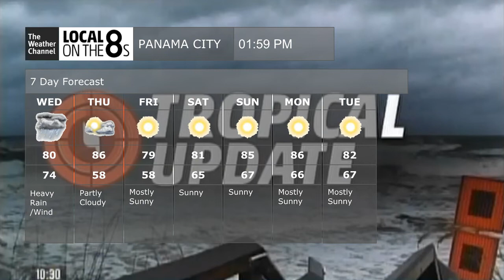Intellistar Emulator - 10/10/18 1:58 PM CDT - Panama City, FL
NOTE: THE MUSIC IN THE VIDEO IS NOT MINE NOR DO I CLAIM IT AS MINE.
The third in a series of intellistar emulators revolving around Hurricane Michael, which has moved ashore in this emulation, though the eyewall has not quite cleared Panama City just yet. Extreme winds are still being brought to Panama City in this emulation along with continued storm surge flooding.